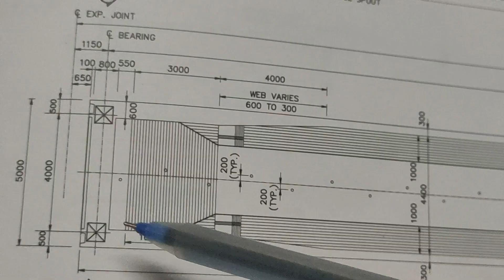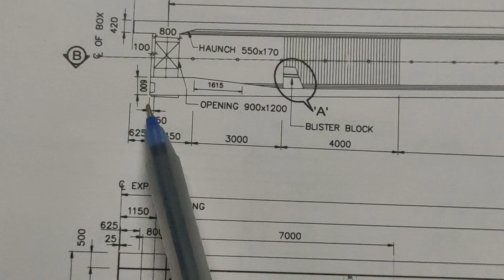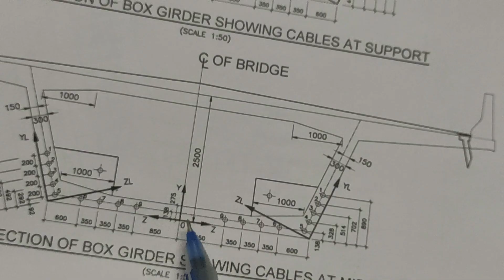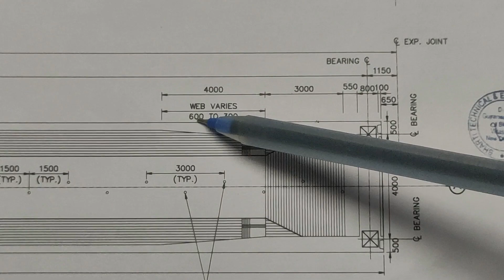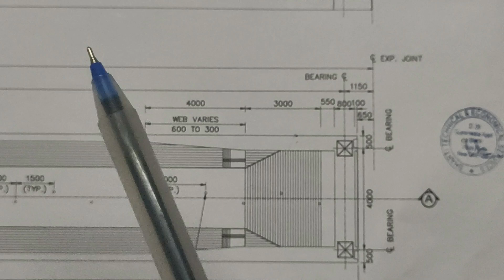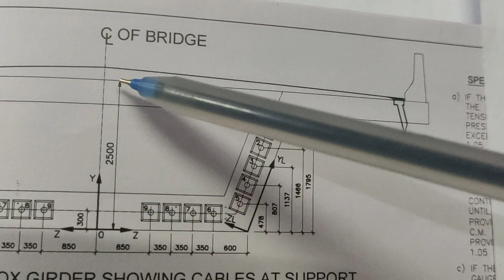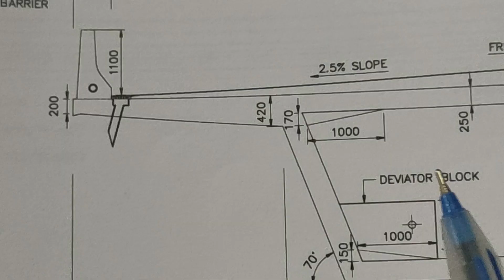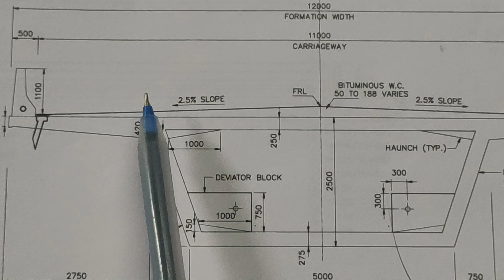How To Calculate Concrete Quantity Of PSC Box Girder || Span 40M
In this video we explain about how to calculate concrete quantity of all part of psc box girder span=40m and width=12m
Vertical height=2.5m